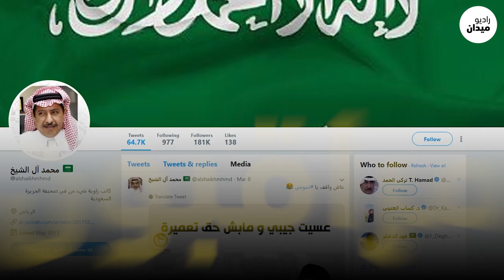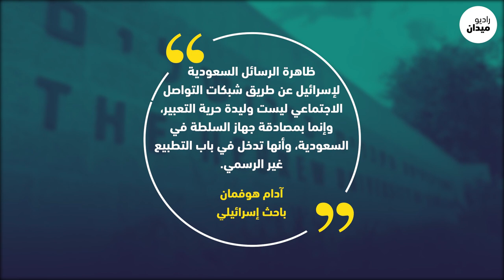صحفي سعودي يلهث وراء التطبيع مع إسرائيل